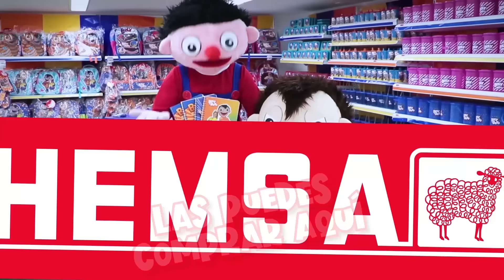La Historia del Viejo del Costal - Bely y Beto